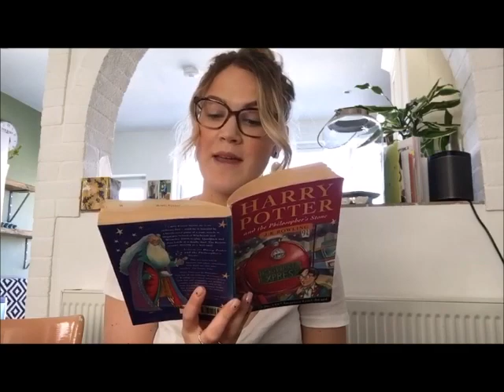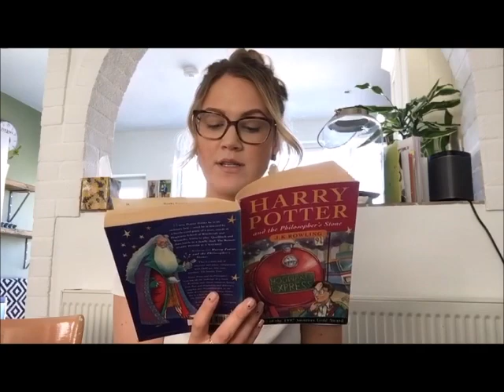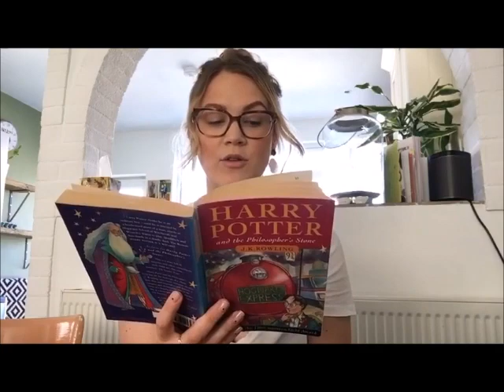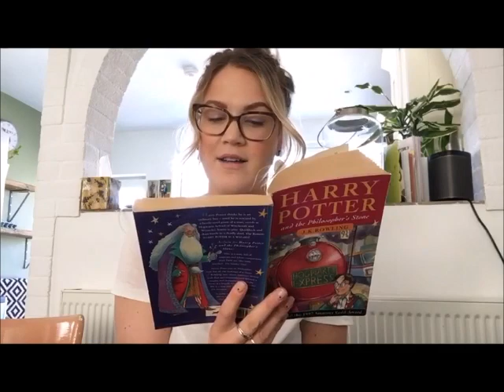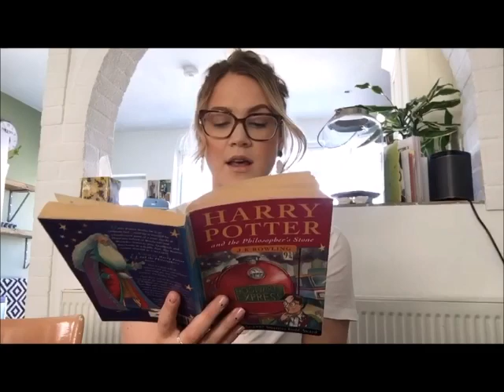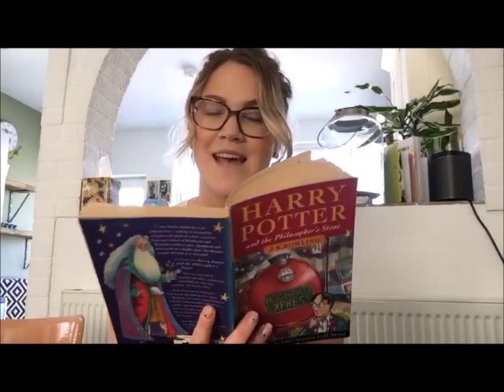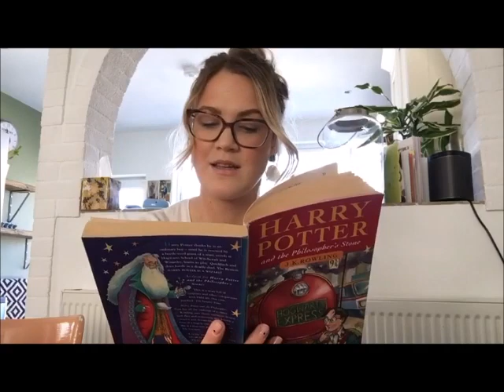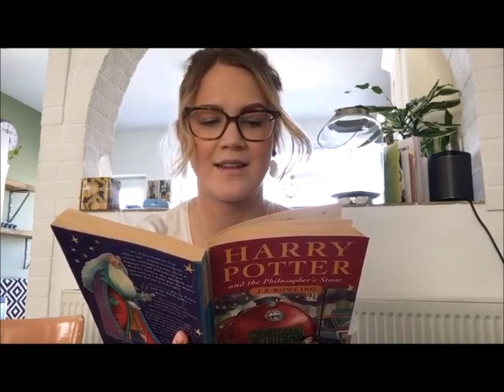Chapter 3 Part 2 FKB